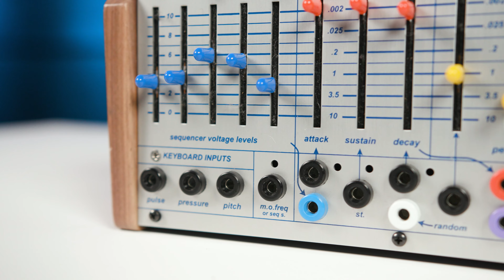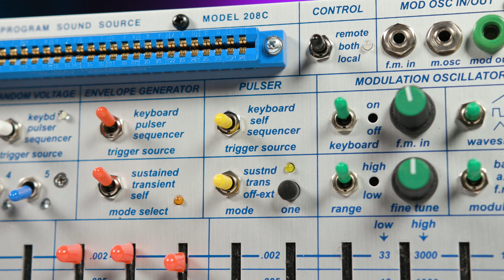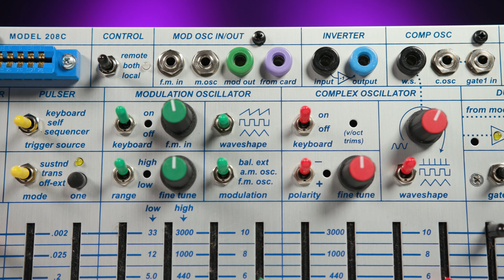Buchla Easel Command Modular Synthesizer | Multi-tracked Demo and Walkthrough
If you‘re wondering what video gear we use, check it out

In this video, Sweetwater‘s Jake Jenkins runs the Buchla Easel Command through its paces, which takes the 208c module and places it into an updated desktop synth featuring full MIDI/DAW compatibility. As a result, it mixes the exploratory ethos of Buchla design with the streamlined form factor of a desktop synth that doesn‘t depend on the complexities and space of a whole modular system. The Easel Command allows for tonal operation well beyond the limitations of 12-tone equal temperament, with a near-unlimited number of possibilities through control voltage regulation of nearly all parameters. This analog, mono synth uses a simple pair of oscillators, additive FM signals, and wave shaping to construct its base sounds, molded and manipulated into an infinite pantheon of sonic possibility.

After you watch, check out Sweetwater.com today for all your music instrument and pro audio needs!